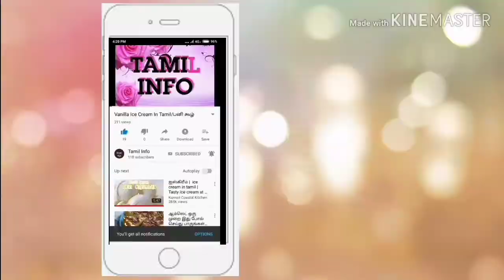குளியல் பொடி/Babies Bath powder/Herbal bath powder/skin care/Beauty tips/Bathing soap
In this video we will see How to make Herbal Bath powder in tamil:

Ingredients:
Green gram - 1/4 cup,
Bengal gram - 1/3cup,
10 rose petals,
1 orange peel.

Cake

Chocolate syrup

Tattoo

Samosa

Strawberry milkshake

Ice cream

Cauliflower

Fish fry

Kulfi

French fries

Gobi Manchurian

Lining blouse

Cappuccino

Homemade paneer

Bhel puri

Fairness cream

கடலை மிட்டாய்

Macaroni pasta

Vanilla Milkshake

Watermelon juice

Palgova

Condensed milk

Carrot rice

Butterscotch ice cream

Chicken 65

White chocolate

Homemade Jelly

Onion chatney

Chocolate icecream

Chocolate Milkshake

Homemade Facial

Vazhaipoo vadai

Chocolate Milkshake with Icecream

Road side mahfoom masala

Cold Coffee

Channa masala

Oreo Milkshake

Bread chilli

Masala puri

Puri kizhangu

Poori

Mullangi vadai